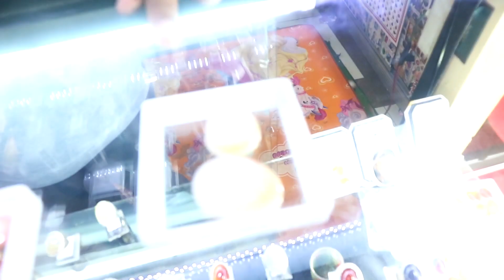CEK HARGA BATU AKIK JUNJUNG DERAJAT, DENDRITE, SULAIMAN MATA, SUMUR BANDUNG | SEASON CITY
Sumber :

Kang Nanang dan Kang Awal
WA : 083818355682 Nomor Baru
Massa Gemstone Season City
Lantai LG Blok AC 01 No. 5

Note :

Video ini dibuat semata mata sebagai pengetahuan seputar batu dan lainnya yang ada di lapangan apa adanya. Mohon tidak memberikan komentar mengenai benar atau salah ataupun menggurui tentang isi konten / ilmu gemology dsb karena bukan untuk itu tujuan video ini dibuat.

Salam Batu
Rubyrebus